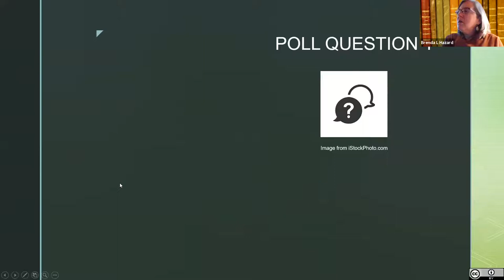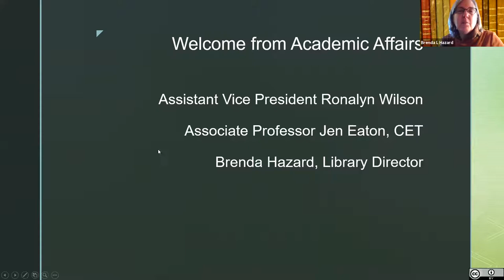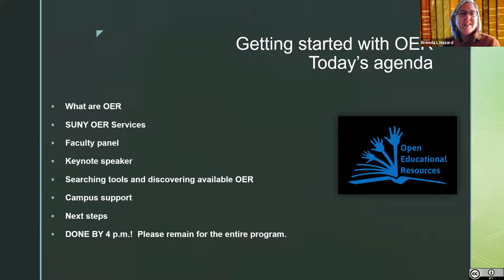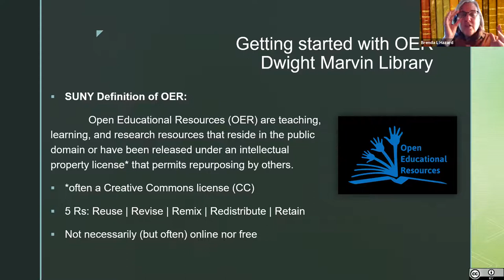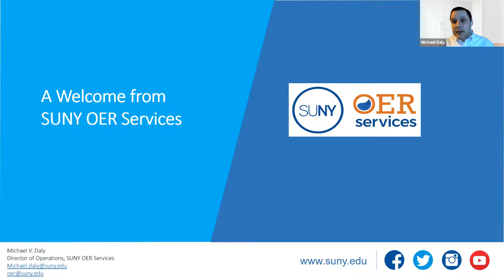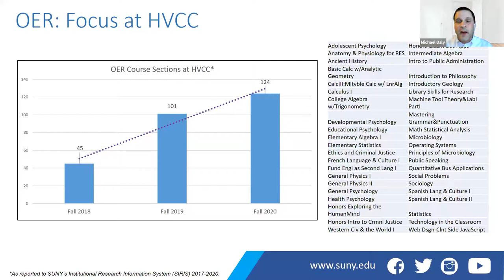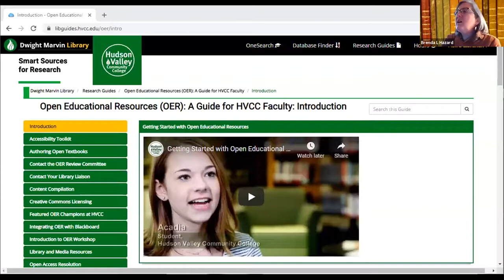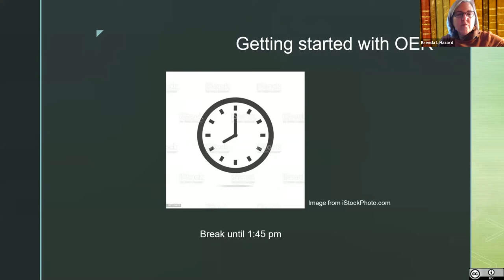Intro to OER Faculty Workshop Part 1/5 (March 2021)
Welcome remarks
--Ronalyn Wilson, Assistant Vice President, Academic Affairs
--Professor Jen Eaton, Center for Excellence in Teaching
--Brenda Hazard, Library Director
Overview of OER
SUNY OER Services, Michael Daley, Director

**NOTE: Zoom poll results are not visible on the recording.